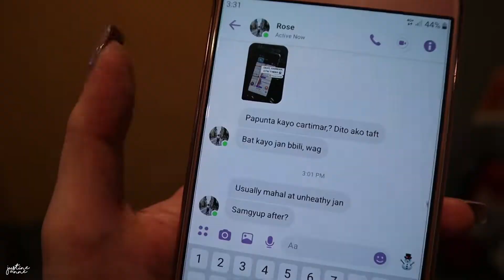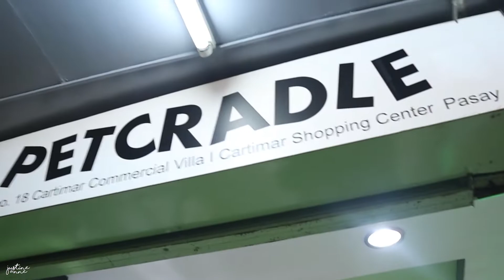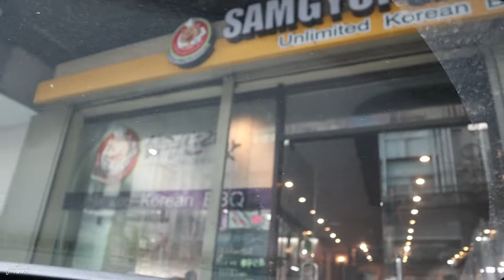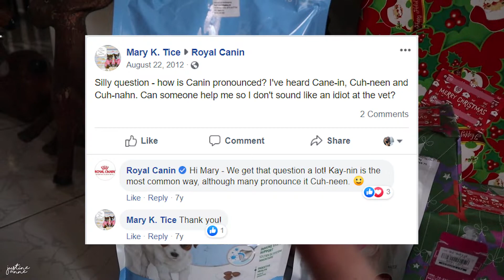EXPLORING CARTIMAR PH + WE GOT A PUPPY!!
Never thought there would be people asking for new videos. 🙈 This fur ball has been keeping me busy. 😅🐾✨